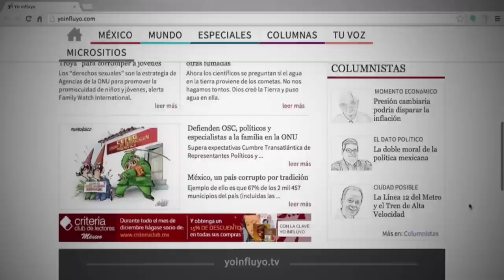Que esta Navidad esté llena de bendiciones y el 2015 de logros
"No podemos vivir solos, encerrados en nosotros mismos. Necesitamos amar y ser amados. Necesitamos ternura. Las estrategias comunicativas no garantizan la belleza, la bondad y la verdad de la comunicación.

El mundo de los medios de comunicación no puede ser ajeno de la preocupación por la humanidad, sino que está llamado a expresar también ternura.

 La red digital puede ser un lugar rico en humanidad: no una red de cables, sino de personas humanas. La neutralidad de los medios de comunicación es aparente: sólo quien comunica poniéndose en juego a sí mismo puede representar un punto de referencia.

El compromiso personal es la raíz misma de la fiabilidad de un comunicador. Precisamente por eso el testimonio cristiano, gracias a la red, puede alcanzar las periferias existenciales.” Papa Francisco